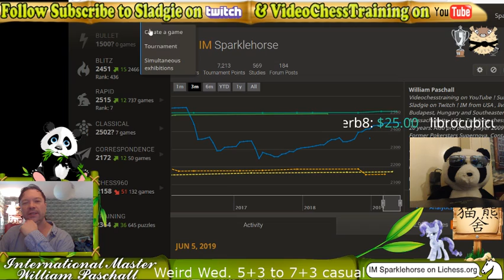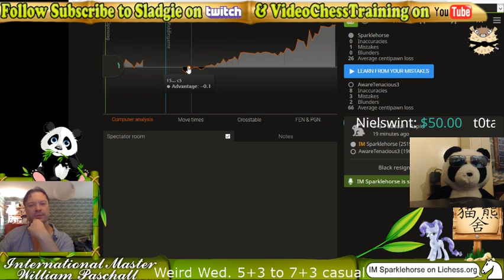IM Sladgie Weird Wednesday 5:30 pm Unusual openings blitz/rapid on lichess.org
IM Will takes on challengers while playing more unusual openings !